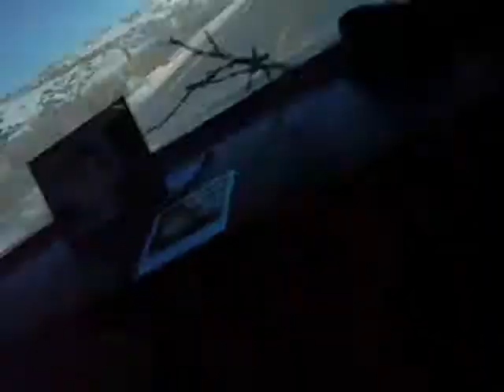Road Trip Movie 5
We drove from Houston, Texas to Sandy, Utah and back. We were a bit punchy and high on sugar and caffeine. We made videos every time we crossed a state line. The end.